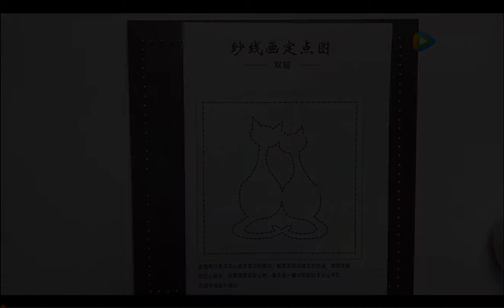Installation tutorial For String Art Kit （Lover Cat ）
String Art Kit | Craft Kit For Adults | DIY Crafts | Sunflower Decor | Wall Art | Wall Hanging | DIY Kit | Christmas Gift